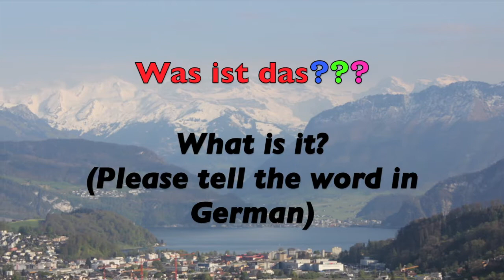Deutschkurs für Anfänger ⎢Wortschatztest 1. Woche 1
HALLO ZUSAMMEN! :-) :-) ;-)

Jetzt ist es eine Woche vorbei, seitdem ich in Instagram die Bilder mit fünf deutschen Wörtern veröffentlicht habe. SOOO ist es die Zeit, um deine Kenntnisse zu prüfen!!! Wie gut hast du die neuen Wörter gelernt?!

★ Die 5 neuen deutschen Wörter kannst du jeden Tag auf meinem Instagram sehen
Und das ist gratis!